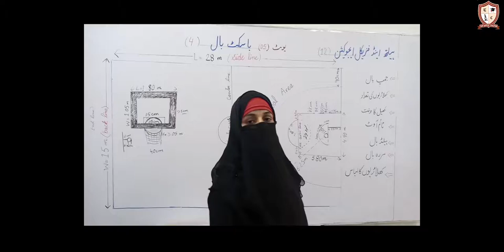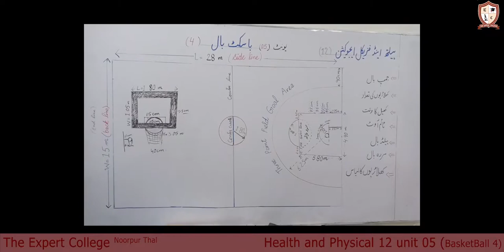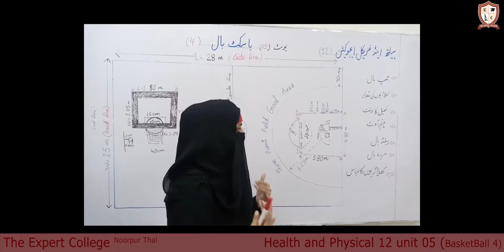Health 12 Basketball 4 Lecture 8